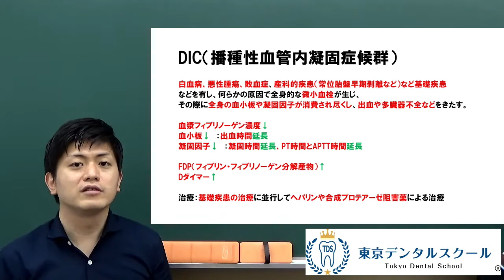DIC 播種性血管内凝固症候群 国家試験対策ための医学教育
歯学部１年生～６年生、留年生、国家試験浪人生